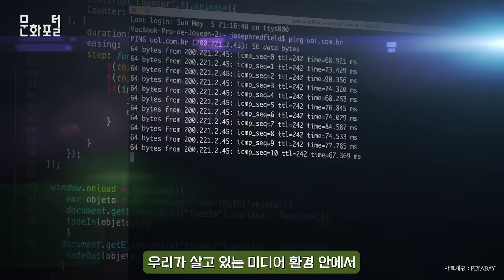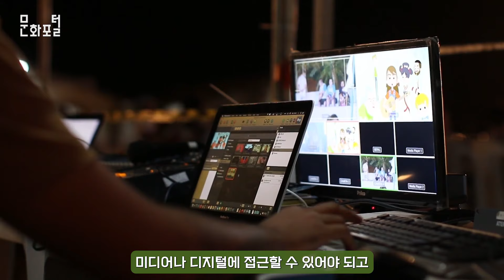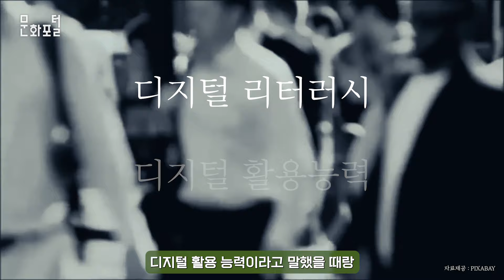[문화PD] 교사, 예비교사 주목! 미디어리터러시가 뭐죠? 선생님?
요즘 미디어 리터러시에 대한 관심도가 높아지면서
교육 현장에서 어떻게 미디어 리터러시를 적용할 것인가 하는 고민에 휩싸입니다. 🤔
미디어 리터러시를 연구하시는 김아미 교수님과 인터뷰를 통해 살펴볼까요?